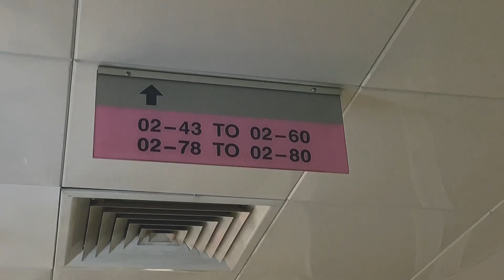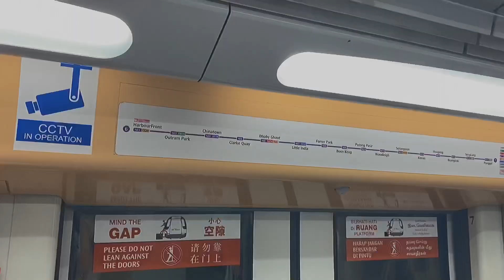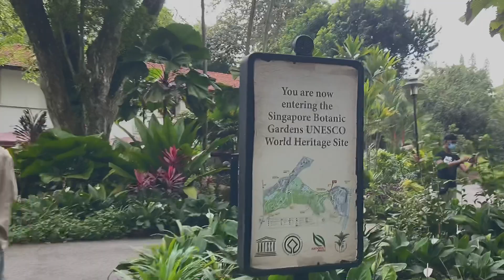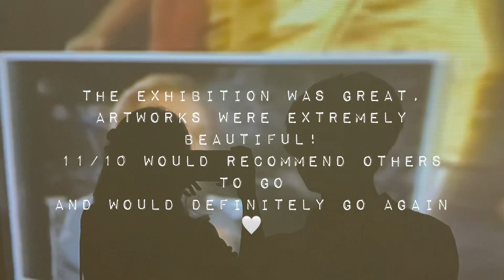weekend vlog | ft. veeteatee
heyy! here’s a short weekend vlog w vtt🦋 [ filmed on 20/02/22 ]

｡ﾟ•┈୨♡୧┈•ﾟ｡

it has been soo long since ive filmed and edited a vlog. but sadly, i’ll be taking a major exam this year so i wont be able to film and make videos 🥲 [cant wait for my end of year hols omg]
hopefully i’ll create more content aft my exams..
well, see you “soon” ig! ♡

- tele 『 hmu @nylead 』